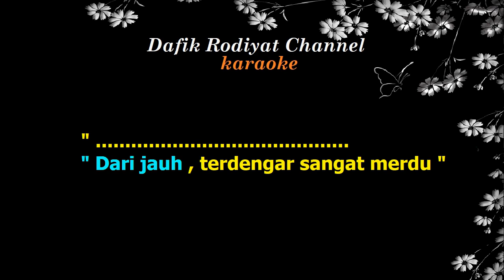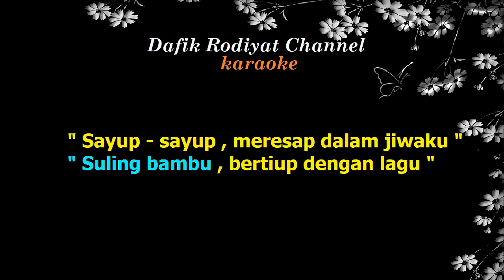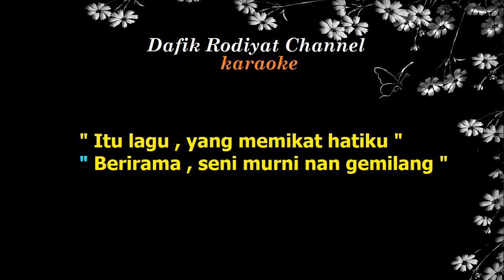Seruling bambu (Karaoke) Alpian Nada Cowok/ Male key Fm /Lagu nostalgia